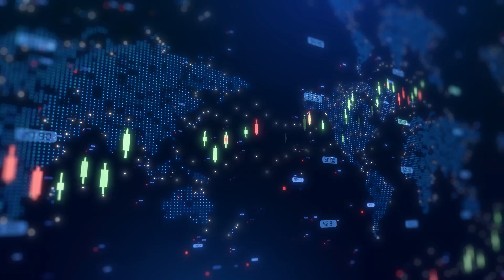Royalty Management portfolio company TR Mining discovers Rare Earth Elements in Jamaican Deposit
Royalty Management Holdings Corp CEO Thomas Sauvé joined Steve Darling from Proactive to announce that its portfolio company, TR Mining, has uncovered valuable rare earth elements (REEs) within its exclusive prospecting lease in Jamaica, following an expanded sampling and analysis program. The lease area, which contains 213 million tons of raw black sand feedstock, was previously known for its deposits of iron ore, titanium, and vanadium—key industrial elements.

The new findings, however, reveal significant concentrations of high-value rare earth elements, which are essential for a range of strategic technologies including electric vehicles, wind turbines, defense systems, data centers, and advanced electronics. The discovery marks a major development, expanding the economic potential of the project well beyond its original scope.

According to Sauvé, the simplicity of the mining method, combined with high concentrations of valuable materials, positions this project as one of the lowest-cost sources of titanium, magnetite, and vanadium feedstock in the global marketplace.

Royalty Management Holdings holds a 10% royalty on all mineral sales from the site, providing a direct revenue stream as the project advances toward production. The company is working in tandem with TR Mining to finalize mining permits, commence commercial extraction, and deliver economic benefits and job opportunities for Jamaica.

Sauve also shared the company is working to build a domestic rare earth supply chain in the U.S.—a structure currently lacking in the country. As for growth, Sauve confirmed the company remains open to new opportunities: “We’re always looking for good ideas… we look at a variety of resources and assets.”